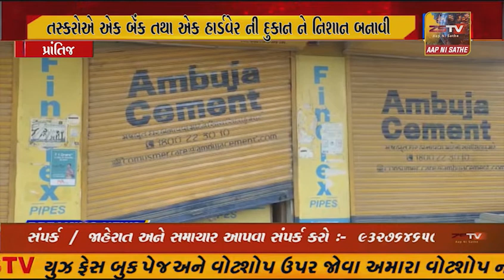પ્રાંતિજના તાજપુર કુઈ ખાતે રાત્રીના તસ્કરો ત્રાટક્યા